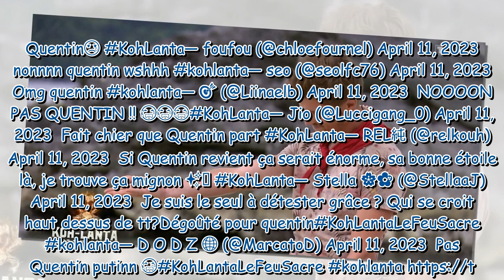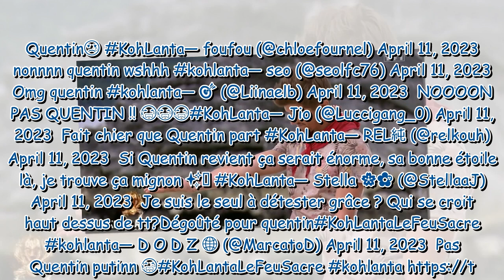"Dégouté", "J'espère qu'il va revenir"... Quentin éliminé par Grâce dans Koh-Lanta 2023, les interna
"Dégouté", "J'espère qu'il va revenir"... Quentin éliminé par Grâce dans Koh-Lanta 2023, les internautes attristés